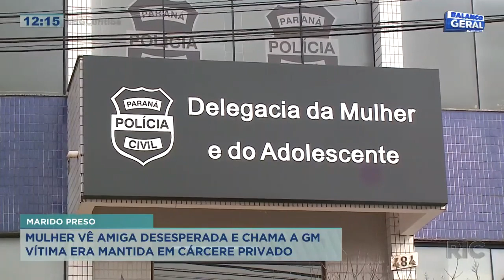Mulher vê amiga desesperada por ser mantida em cárcere privado e chama a GM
Um homem foi preso suspeito de manter a mulher em cárcere privado, dentro do apartamento em São José dos Pinhais. Ela pediu ajuda a uma  amiga que acionou a guarda municipal. Confira todos os detalhes na reportagem!